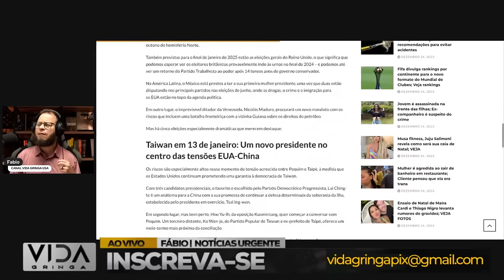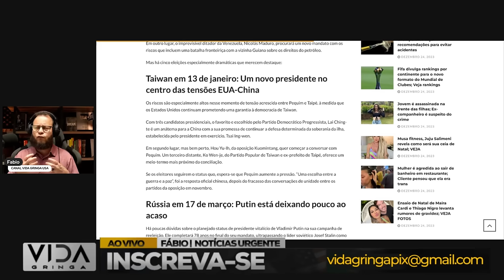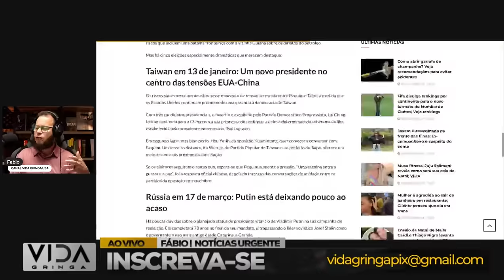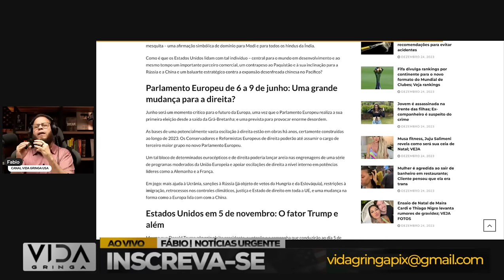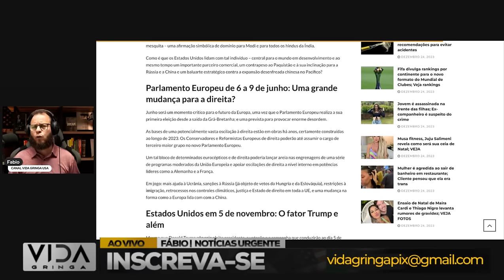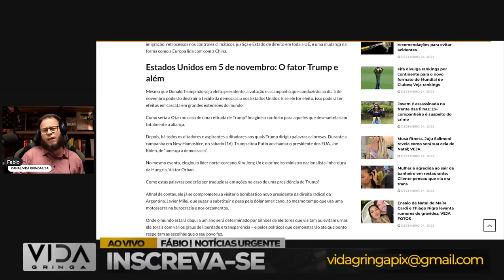2024 o ano mais importante para o mundo